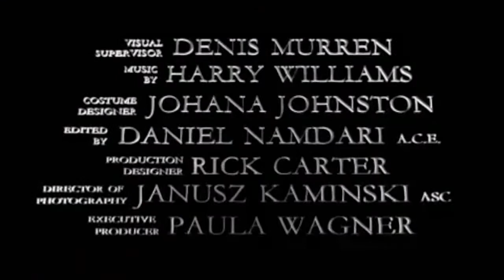Black ★ Rock Shooter Trailer (fanmade)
My first trailer, enjoy x)